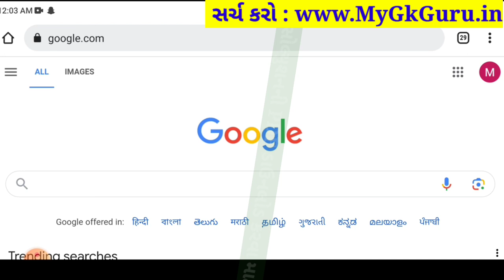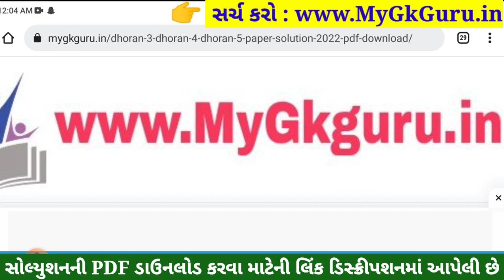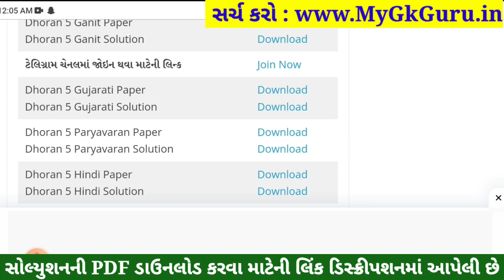std 5 paryavaran ekam kasoti solution september 2023, std 5 paryavaran ekam kasoti september 2023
dhoran 5 paryavaran ekam kasoti solution september 2023,
dhoran 5 paryavaran ekam kasoti september 2023
dhoran 5 paryavaran ekam kasoti 2023,
dhoran 5 ekam kasoti september 2023 paryavaran,
dhoran 5 paryavaran ekam kasoti solution 2023 september,
dhoran 5 paryavaran ekam kasoti paper solution 2023,
dhoran 5 paryavaran ekam kasoti 16 september 2023,
ekam kasoti dhoran 5 paryavaran 16 september 2023,
std 5 paryavaran ekam kasoti paper solution september 2023
dhoran 5 paryavaran ekam kasoti paper solution september 2023
std 5 paryavaran ekam kasoti september
std 5 paryavaran ekam kasoti paper solution
std 5 paryavaran ekam kasoti september 2023